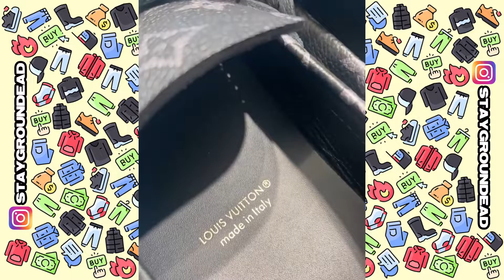First Look at New Louis Vuitton Items Releasing May 2022